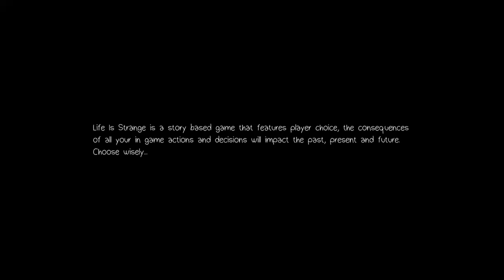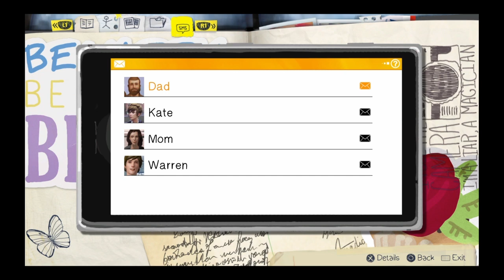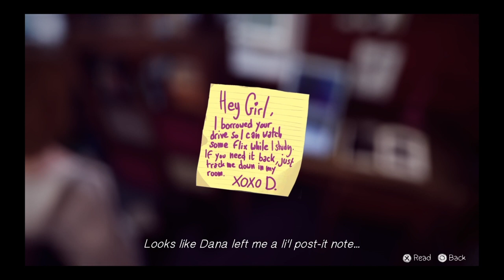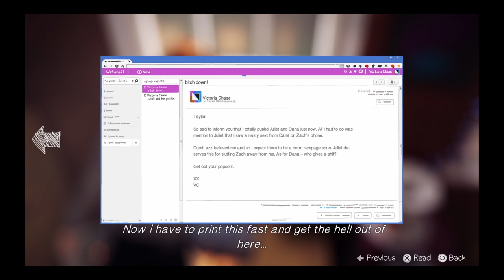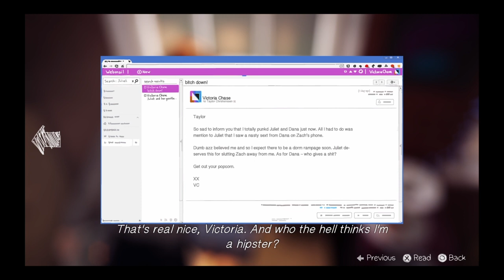Life Is Strange Episode 1: Let’s Meet Max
Life is strange is a single player game that has us play as Max Caulfield. Max is a senior at Blackwell Academy in Arcadia Bay, Oregon and is currently trying to find where she fits in. Max has the ability to travel through time to alter certain events, but all have a consequence to them. As Max we live the life as a senior who has several life altering events happen, but she has the option to change them. What will be the consequences of her actions? Let us find out.

In this video Max wakes up to raindrops pouring down on her. She awakens not realizing where she is and how she got there. She walks along the trail only to come to a lighthouse, but as she looks to her left, she realizes a tornado is only inches away. As the lighthouse begins to fall over, Max wakes up in the middle of a lecture from her photography teacher Mark Jefferson. After class is dismissed she heads for the restroom to figure out what is going on and notices a 🦋, Max realizes that this picture is too rare to pass on. At this time Nathan Prescott enters the restroom to try and calm himself, and he is followed by a mystery girl. She tells Nathan that she needs money from him in which he declined. Afterwards the girl attempts to blackmail him, only to find out Nathan has a gun and he pulls it on her. After a few words exchanged, the gun goes off and the girl goes down. Max reaches out to the girl but before she could reach her, she wakes up again in her photography class where she realizes that the day has restarted for a second time.